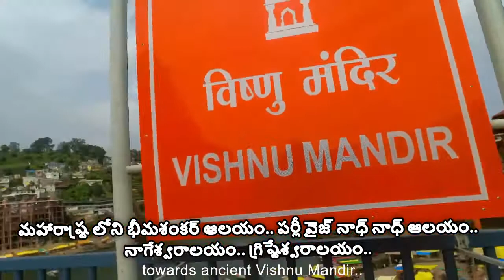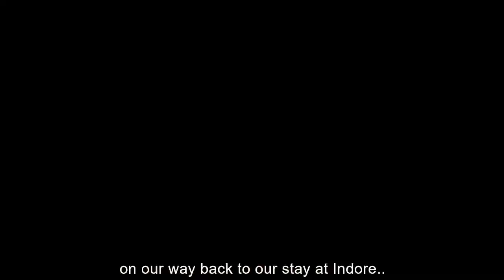ఓంకారేశ్వర జ్యోతిర్లింగం - మధ్య ప్రదేశ్ (Omkareswar Jyothirlinga)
మా టూరిండియాలో భాగంగా గత ఆగస్టులో (2021) మధ్య ప్రదేశ్ లోని ఓంకారేశ్వర్ జ్యోతిర్లింగాలయన్ని దర్శించడం జరిగింది..
ద్వాదశ జ్యోతిర్లింగాలలో ఒకటైన ఓంకారేశ్వరాలయం నర్మద మరియు దాని ఉపనది అయిన కావేరిల పవిత్ర సంగమంలో ఉన్న మాంధాత అన్న దీవిలో కొలువయ్యుంది.. ఓంకారేశ్వర్ పట్టణంలో మామలేశ్వర్ (అమలేశ్వర్) అన్న దేవాలయంతో పాటు అతి పురాతన విష్ణాలయం కూడా ఉంది..